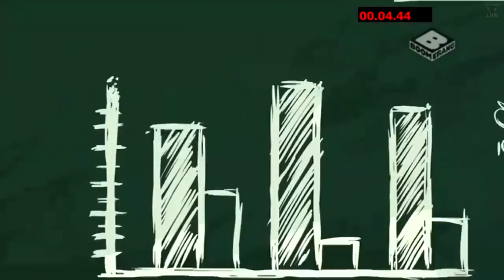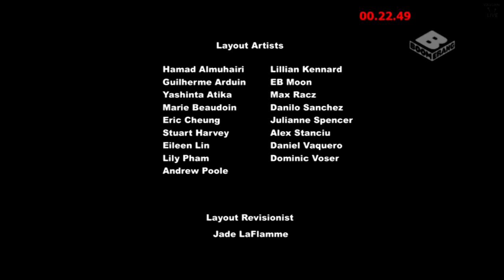My Little Pony Season 8 Friendship University